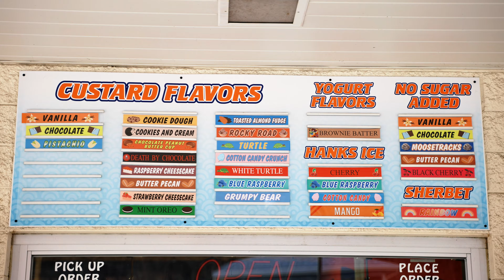Hank's Custard - Opening Day